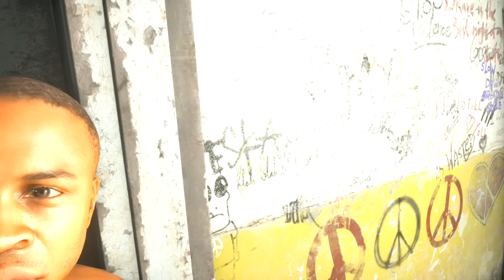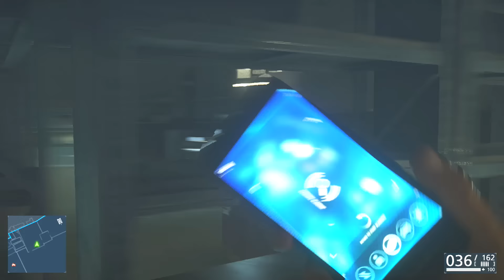Battlefield Hardline: Let's Play #7 - Road Trip!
Hey everyone I'm Unexpected Gamer. the cool kids call me Jesse. i'm a YouTuber who uploads gaming videos, also i'm at 1000 amazing subscribers in the UnexpectedArmy! This video is about my seventh video of Battlefield Hardline, in this video i go on a fun road trip and i find flying cockroaches!

Support:

Second channel: YouTube.com/NerdOutWednesday

Notice:

IF ANY OF MY LANGUAGES OR ACTIONS OFFEND YOU I APOLOGIZE, I'M JUST HAVING FUN. SAME GOES FOR MY FRIENDS.

Consoles:

PlayStation ID: HALOjesse3

Xbox Gamertag: HALOjesse3